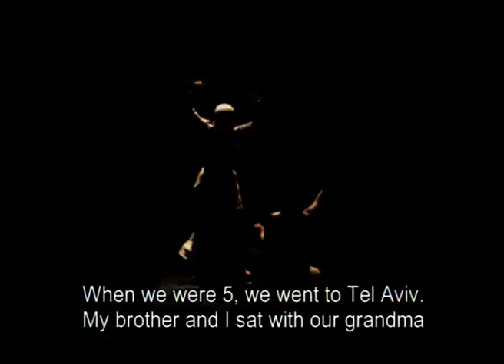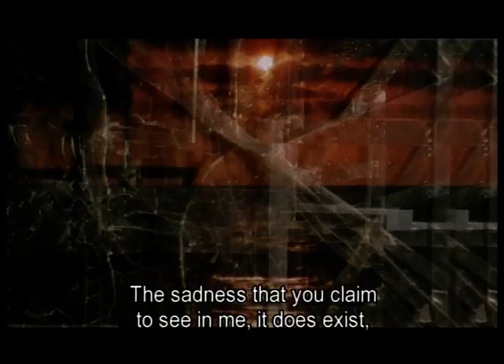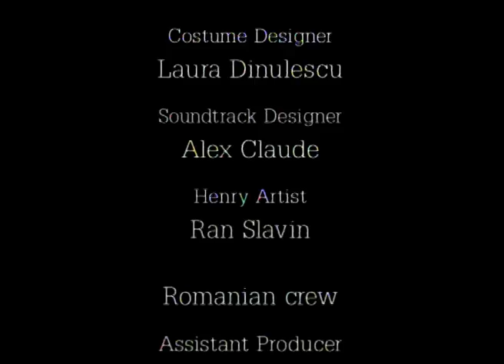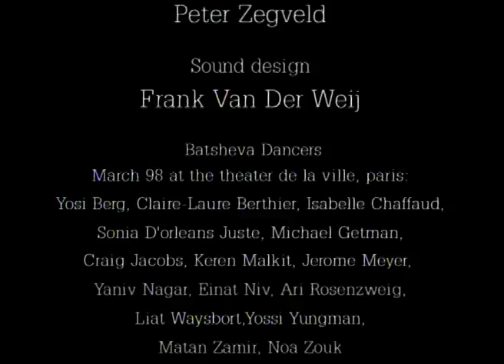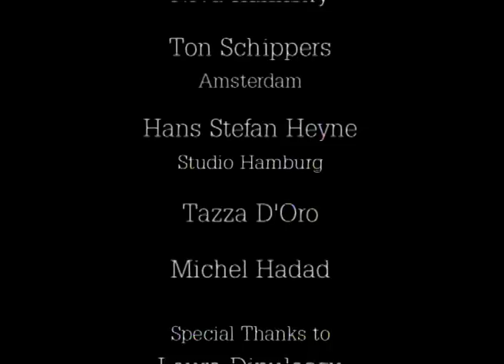Total Eclipse (2003) | Trailer | Available Now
A stunning docu-drama inspired by the work of internationally renowned Israeli choreographer Ohad Naharin.

Filmed in a moody and poetic style, it explores the relationship between desire and reality, juxtaposing haunting images to take modern dance to dazzling new heights

Provid Film – Ref. 1495